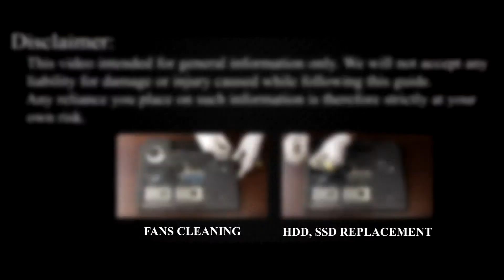Asus ROG G75VW, G75VX RAM Upgrade & Install: Step-by-Step DIY Guide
Learn how to upgrade and install RAM on your Asus ROG G75, G75VW, G75VX laptop hassle-free with our comprehensive guide. Boost your device's performance in minutes!

💻 *DESCRIPTION*
Looking to upgrade the RAM on your Asus ROG G75VW, G75VX laptop? In this DIY tutorial from HowFixit, learn the tools you need and the exact steps to install RAM. Ensure smooth performance and enhanced multitasking capability with this essential upgrade. Check out the links to get all the necessary tools.
This video guide applies to the following Asus ROG models: G75, G75VW, G75VX

🛠️ In this tutorial from HowFixit, we cover:
1. Tools required for laptop RAM upgrade.
2. Precautions before starting the upgrade process.
3. Step-by-step guide to disassembling the laptop.
4. Tips for removing the old RAM module.
5. Installing new RAM module.
6. Reassembling your laptop.